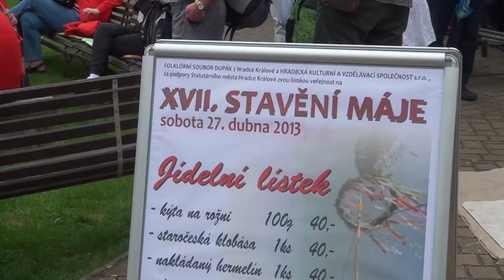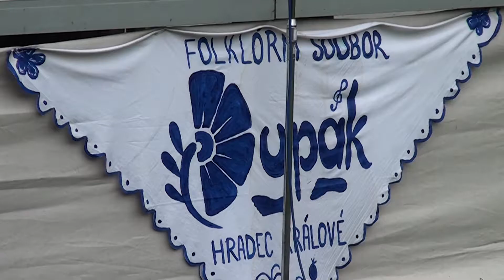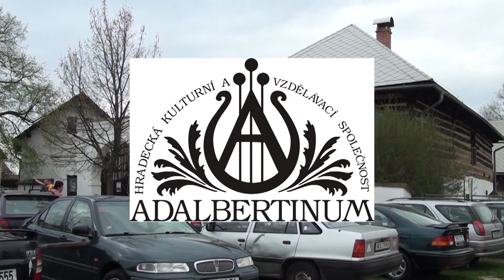Stavění máje všem pannám hradeckým 2013